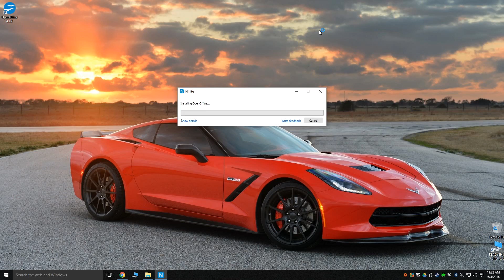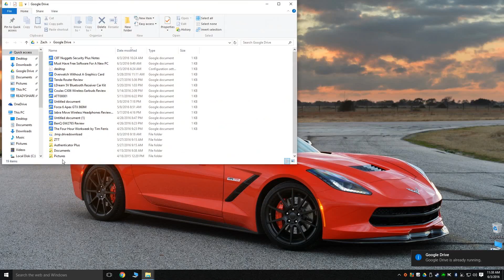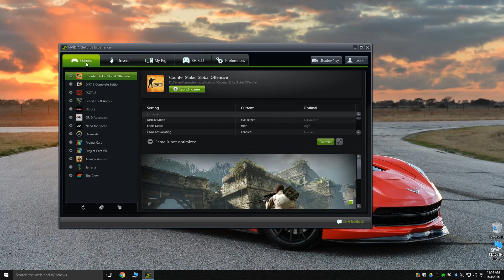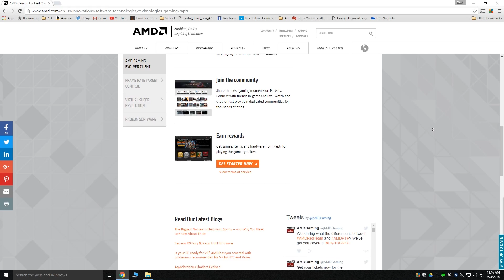Best Free Software For A New PC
This is the best free software for your new PC. You should downlaod these to keep your PC running fresh and to have the essentials! Let me know if I missed anything.